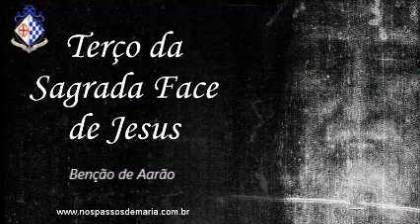Terço da Sagrada Face de Jesus Revelada Milagrosamente no Santo Sudário – 16/02/2022